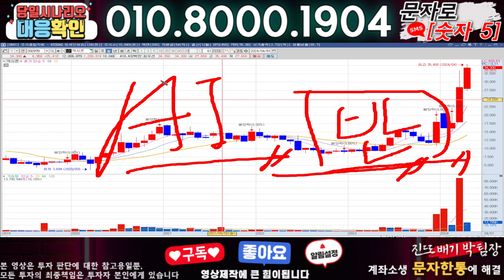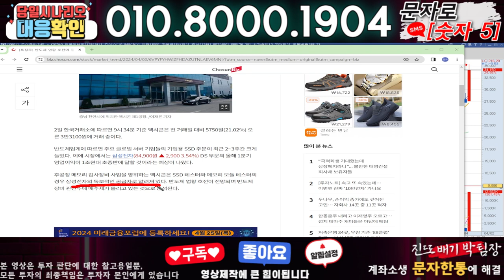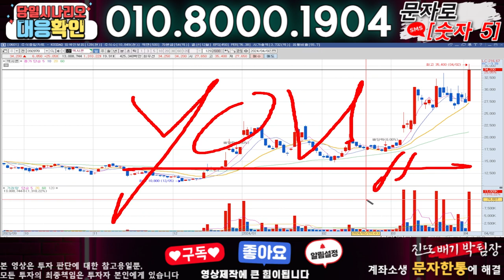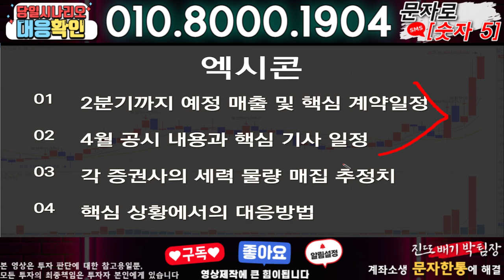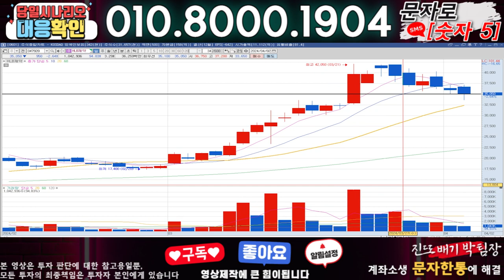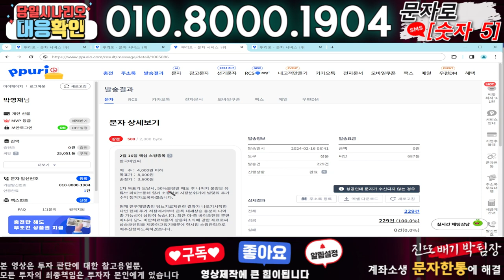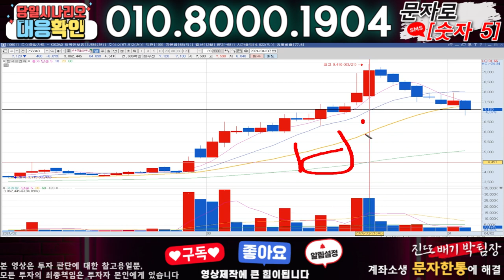엑시콘 ) 3분전 기습속보-공식입장발표!! 무슨일인가?